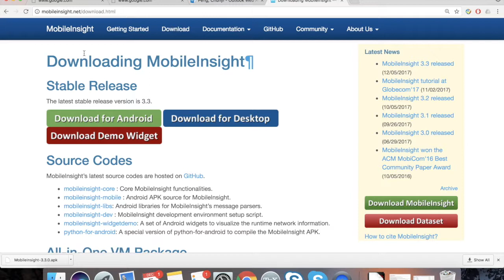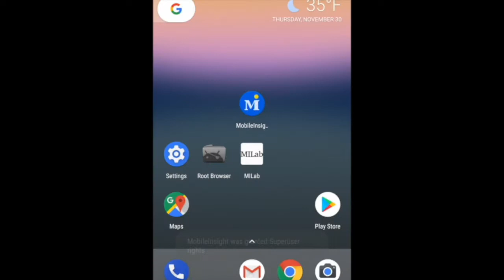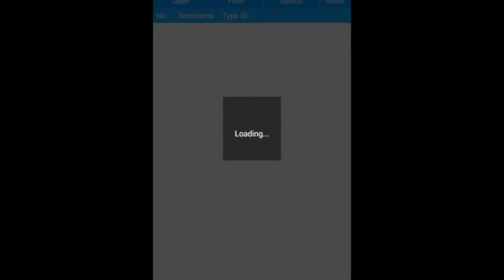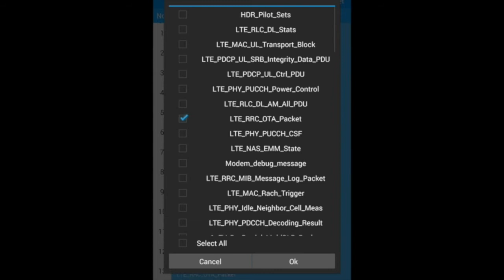MobileInsight Beginner Tutorial: Getting Started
This tutorial demonstrates the basic usage of MobileInsight, including the installation, in-device plugins, settings, and some simple tasks (online logging and offline in-device browsing).

MobileInsight is a software tool that collects, analyzes and exploits runtime network information from operational 3G/4G mobile networks. It runs on commercial off-the-shelf phones without extra hardware or additional support from operators. It exposes protocol messages on both control plane and (below IP) data plane from the 3G/4G chipset. It provides in-device protocol analysis and operation logic inference. It further offers a simple API, through which developers and researchers obtain access to low-level network information for their mobile applications.